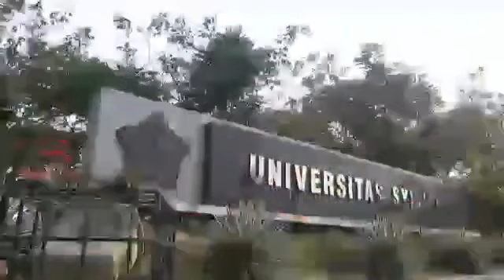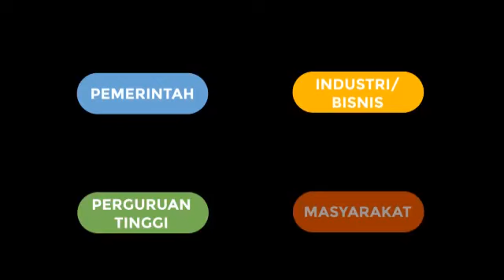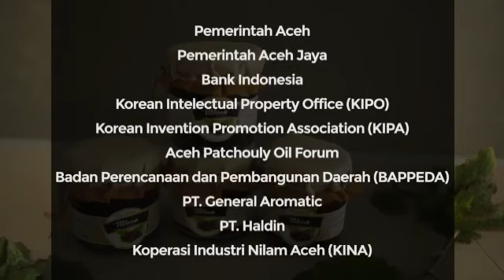Dgn membawa Naturi (minyak atsiri) dr Aceh, Faisal owner dr Naturi.id, mengharumkan Aceh di Nasional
Dengan membawa brand Naturi (minyak atsiri) dari Aceh, Bang Faisal owner dari Naturi.id, mengharumkan nama Aceh di Ajang Nasional

Tjute memiliki 3 bidang usaha yaitu :
1. Daily Web : Jasa Pembuatan Web, Admin Sosmed, Digital Marketing
2. Design Family Interior : Desain Interior, Booth, Taman, Furniture
3. Event Organizer : MICE, Wedding Organizer

Informasi lebih lanjut silahkan hubungi : 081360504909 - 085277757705